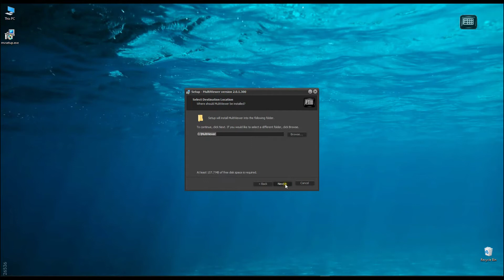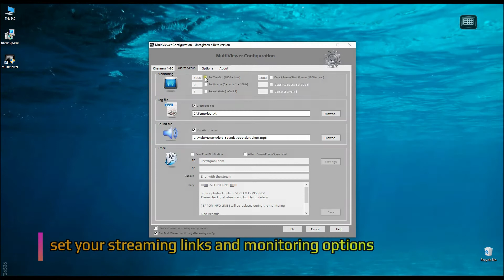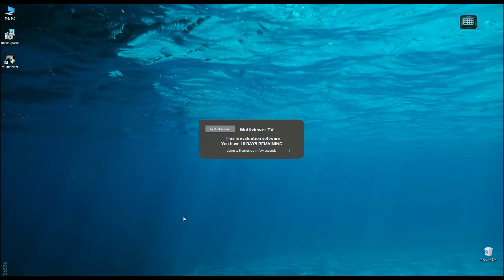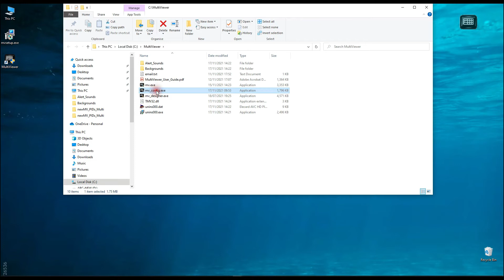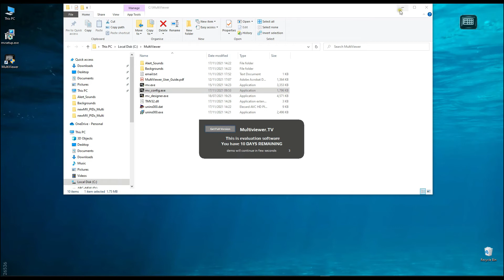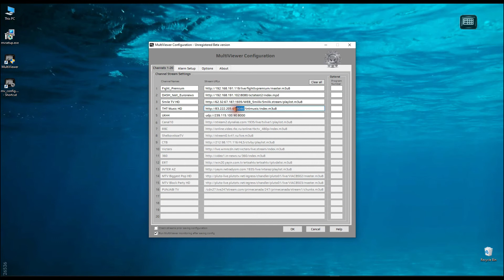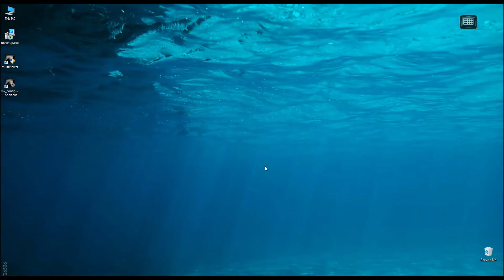MultiViewer - Simple Monitoring Solution - Demo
MultiViewer is a software application that monitors common streaming protocols RTP, UDP, RTSP, RTMP, HLS and TS over HTTP.
Its purpose is to receive and analysed up to 20 video streams or files pre-recorded as TS – arrange per your design layout grid and represent them in the full screen on the any resolution monitor.